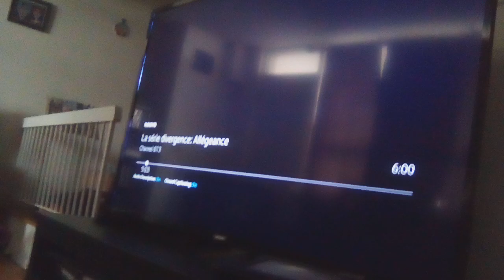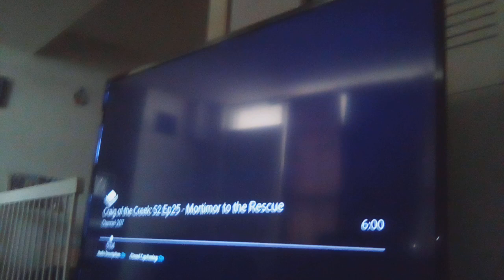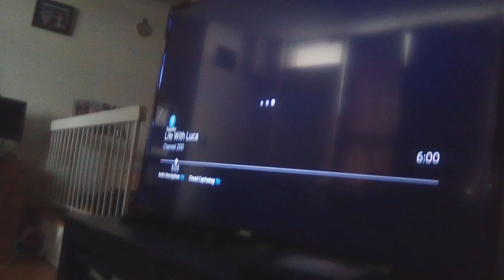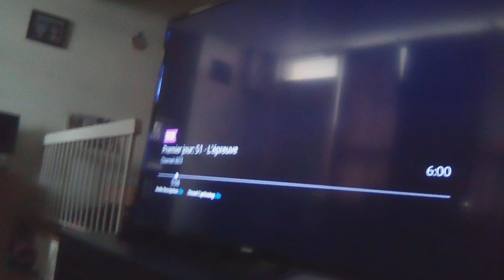scenes for anyone's adventures of descendants level 7 the big auradon wall